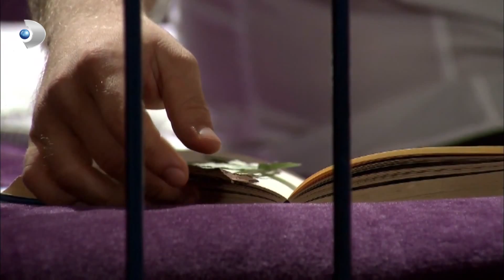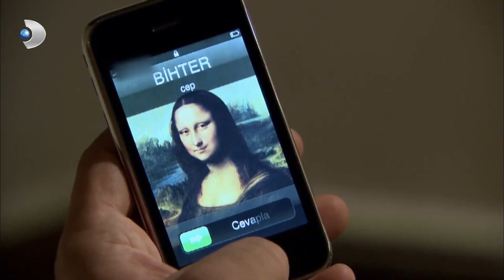Bihter, Behlül'ü TERK ETTİ! - Aşk-ı Memnu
Aşk-ı Memnu - Bihter, Behlül'e terk etti.